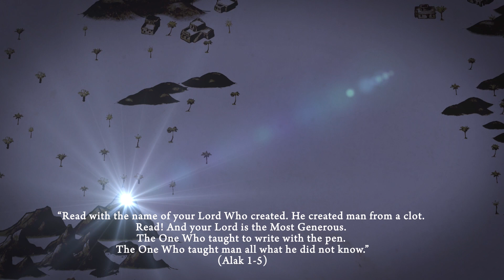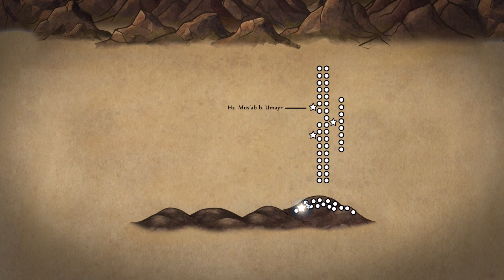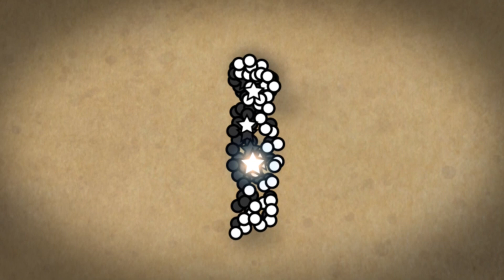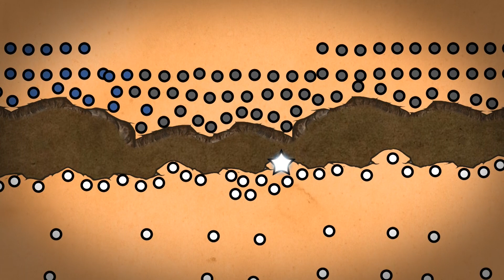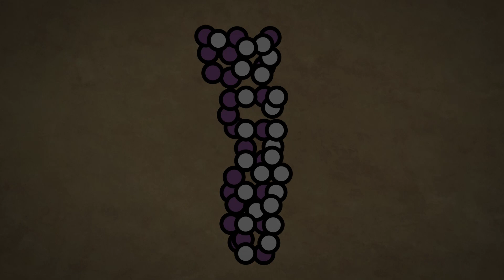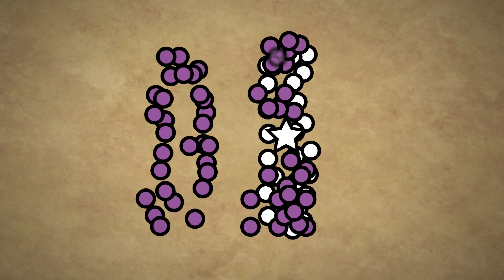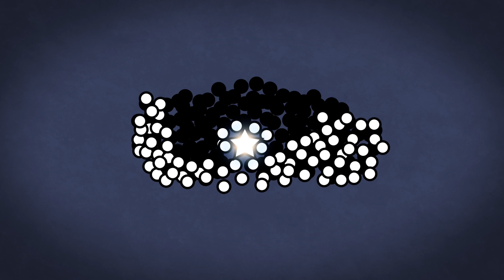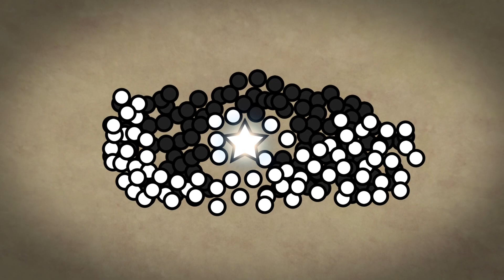Battles of PROPHET MUHAMMAD (pbuh) [571-632] (FULL PART) | Islamic History #1 - DOCUMENTARY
We have tried to explain to you as much as we can all the battles that took place from the birth of the Prophet (pbuh) to his death. Enjoy it.